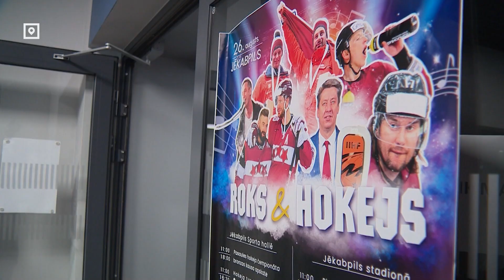Пожертвовать деньги детям убитой в Екабпилсе женщины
Трагедия в Екабпилсе, которая случилась в апреле, когда на глазах детей Леонс Русиньш убил их мать, до сих пор никого не может оставить равнодушным. И сложно представить состояние самих детей, которые в один миг остались без мамы. Государство и самоуправление помогают этой семье как могут. Не забывают эту семью и известные в нашем обществе люди. Речь идет о спортсменах, о музыкантах, артистах, которые на днях приняли участие в благотворительном хоккейном матче в рамках ежегодного мероприятия под названием «Рок и хоккей».